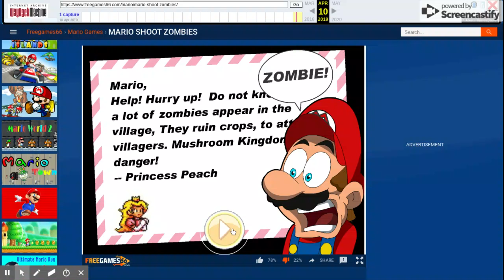Playing Super Mario Bros Rip-offs! Part 3! (SERIES)